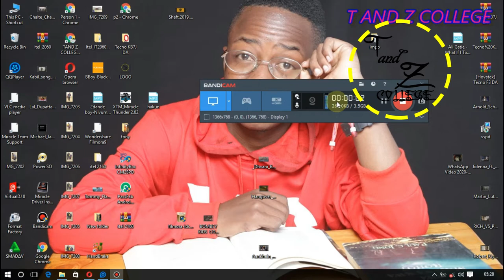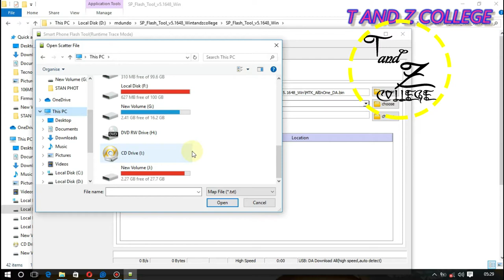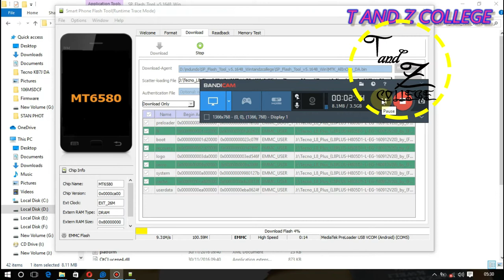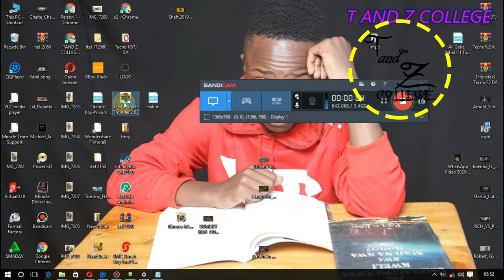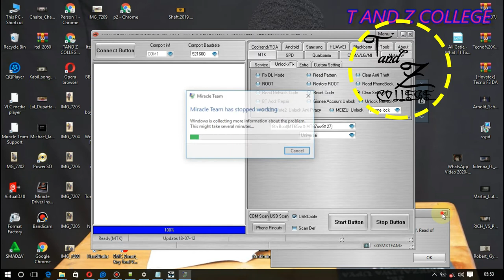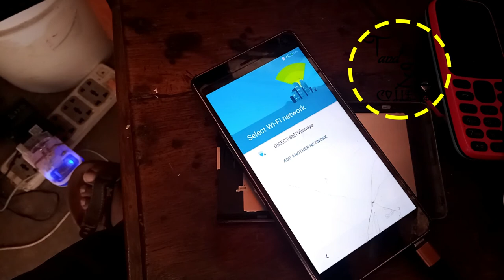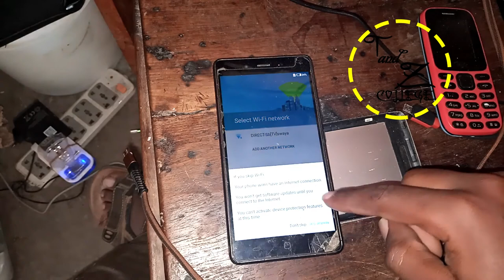fix wrong file all mtk